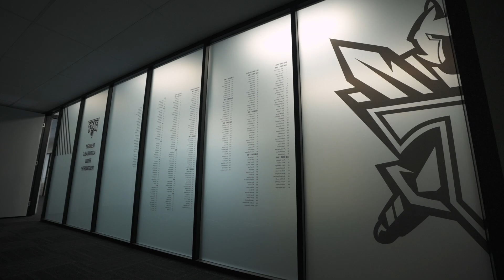BUILDING TITANS TEASER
Building Titans takes viewers on an honest journey through the history of the Gold Coast Titans, with unprecedented access from the playing group giving fans an insight into what is building on the Gold Coast under coach Justin Holbrook.